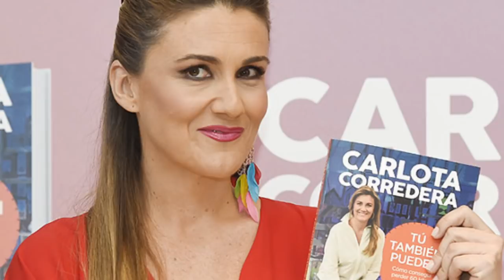El ridículo final de Cámbiame con Carlota Corredera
El ridículo final de Cámbiame con Carlota Corredera y Pelayo
El programa de telecinco se ha ido por la puerta de atrás con muy poca audiencia y una gran ida de egos de sus protagonistas.
Lo triste es que mediaset ha tardado 3 años en dar carpetazo a este espacio de dudosa calidad.

Cristina y Juan Avellaneda han sido los dos estilistas que más emocionados se han mostrado por el adiós del formato